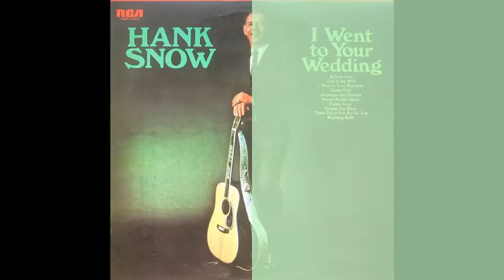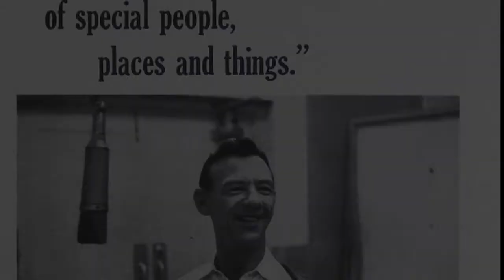Hank Snow - Top Of The Morning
request from ken carson
from the album "YOU'RE EASY TO LOVE" (1975)